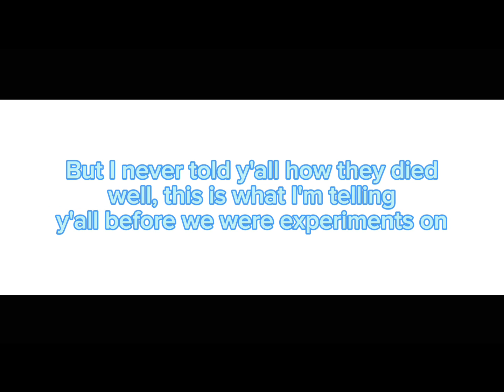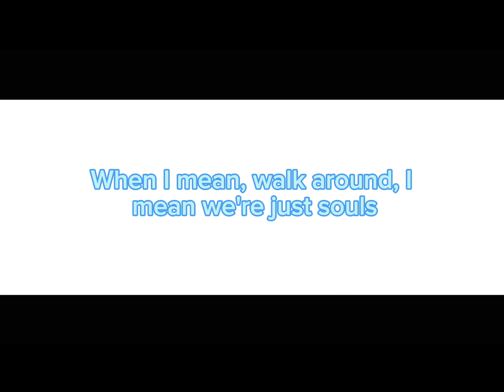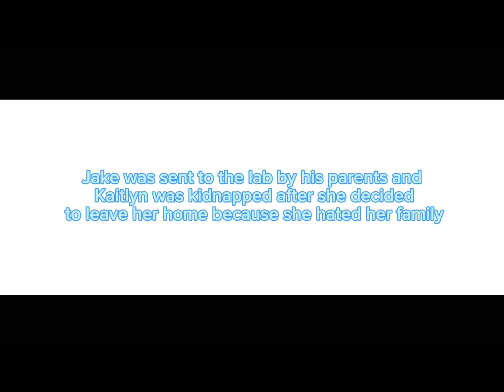How we died (100 subscribers special)